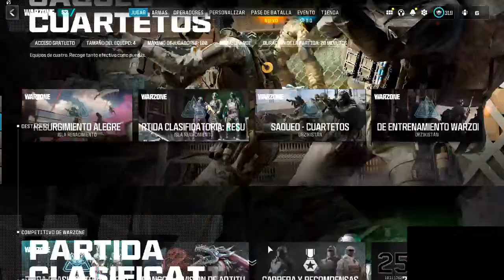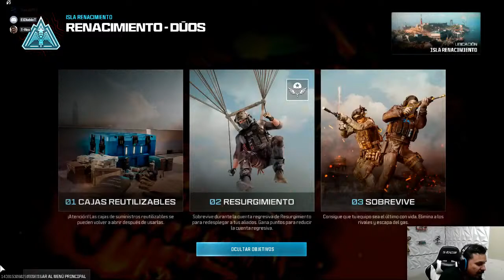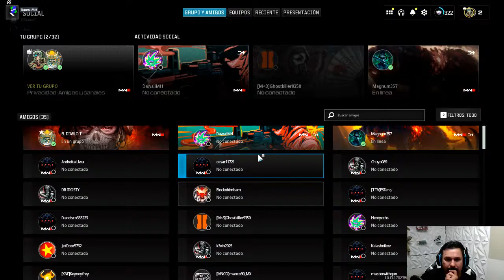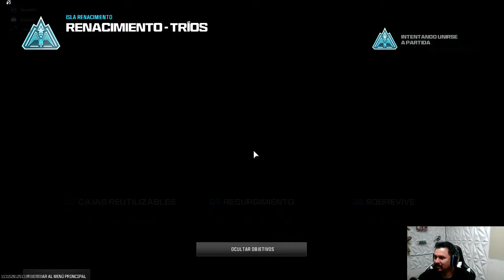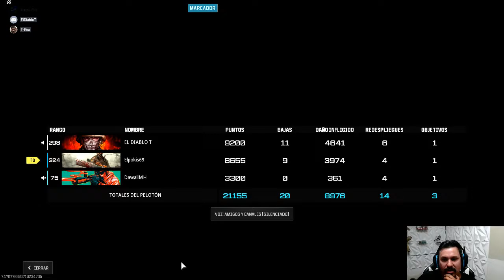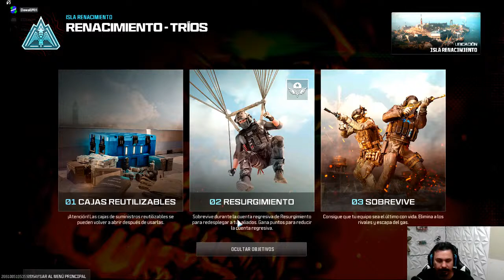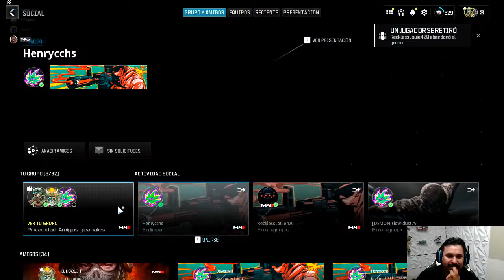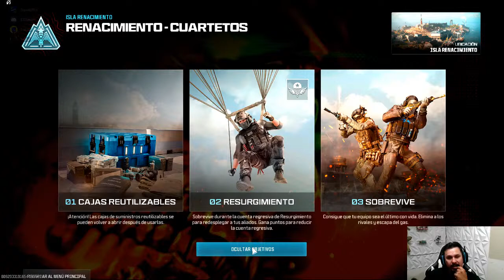Acomulando wins en la isla!